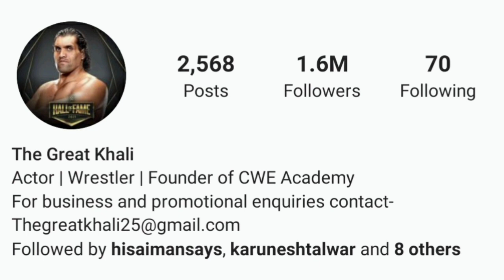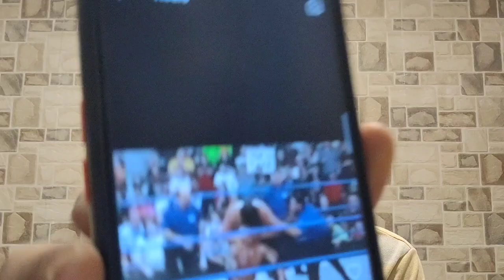The Great Khali Instagram Reaction | AkA Burj Khalifa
i love you great khali.